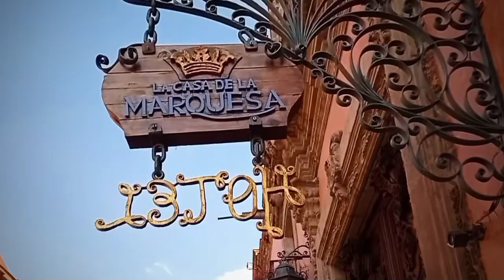Querétaro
Ciudad capital del estado del mismo nombre.